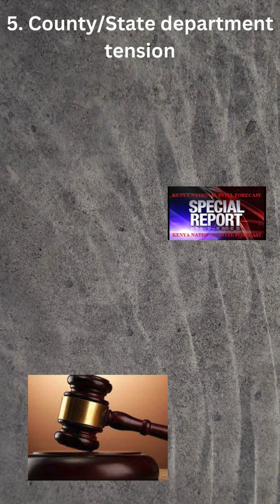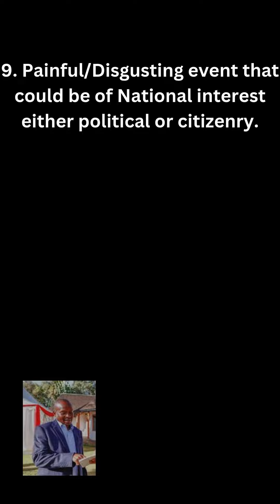KNIF! NATIONAL OCTOBER 2024 INTEL FORECAST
Kenya National Intel Forecast